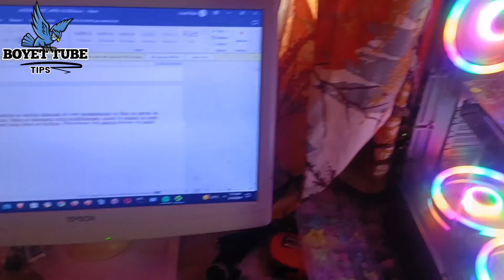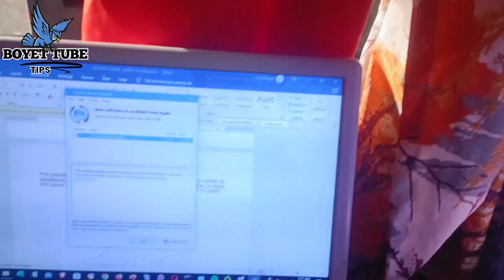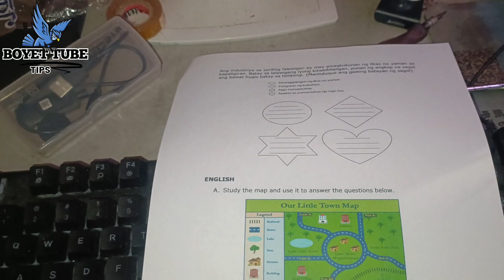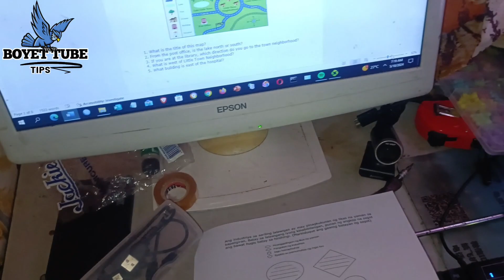Reviving Your Canon IP2770 | Sensor Replacement for Paper Jam Woes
Are paper jams plaguing your Canon IP2770 printer? Say goodbye to frustration with our comprehensive sensor replacement guide! In this step-by-step tutorial, we'll walk you through the process of diagnosing and fixing the notorious paper jam issue on the Canon IP2770. Our detailed instructions will empower you to confidently replace the sensor, ensuring smooth and error-free printing in no time. Don't let paper jams slow you down – watch now and get your printer back to peak performance!

original Canon ink set GI 790 / GI790 / GI-790 Black or Color ( Black / Cyan / Magenta / Yellow ) : PIXMA G100 / G1010 / G2000 / G2010 / G3000 / G3010 / G4000 / G4010 [Lazada Store]

L&C Refill Ink 135ml 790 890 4 Color Ink Set for Canon PIXMA E3370 MG2570S MG2500 MG3200 G2010 G3010[Shopee Store]